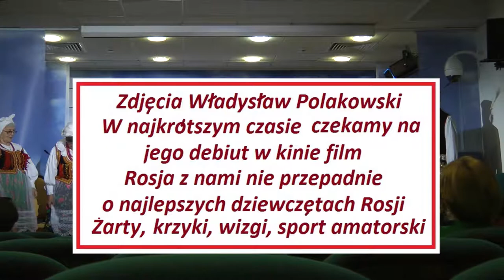2018_05_23. Zespol Baski. Jubileusz. Polonez Oginskiego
Канал Поляковского Владислава Тадеушевича